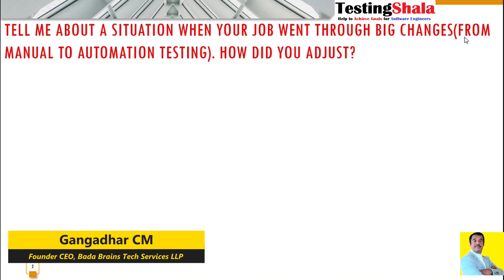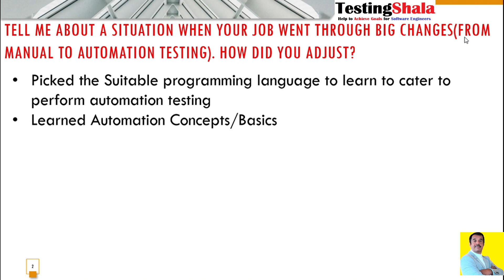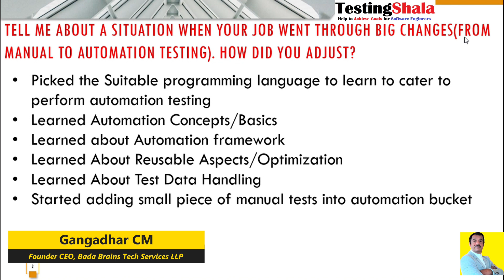real time and situational based interview questions for manual testers | testingshala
Testing Shala started as one-stop place for learning software skills, software career, software salary, software jobs and software news to stay relevant in the Software industry
About Founder :
Gangadhar CM, Founder and CEO of Bada Brains Tech Services LLP
Education Qualification – MTech Software Engineering and BE Computer Science
Worked in IT sectors for more than 20+ years in the field of software development and testing in top notch companies such as Accenture, IBM , Sun Microsystems and Aztec Software(which is Mind tree now).

I do not provide any support over e-mail